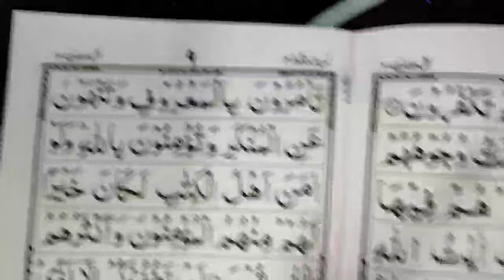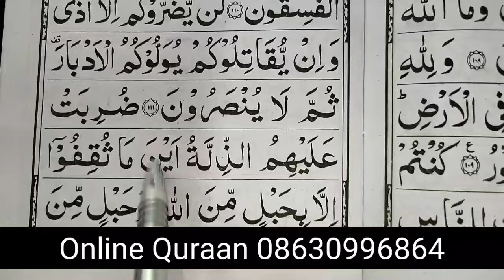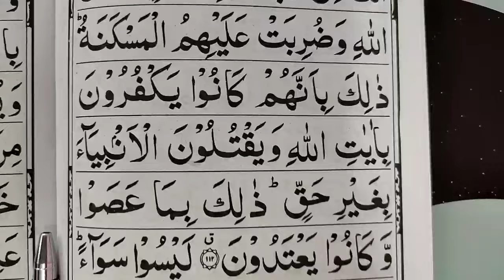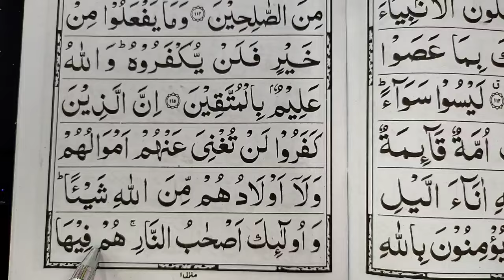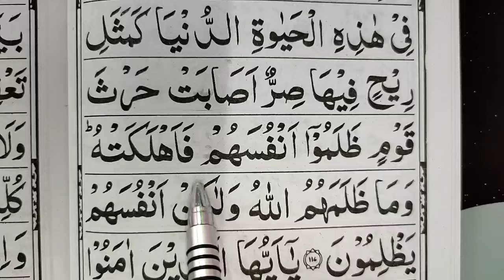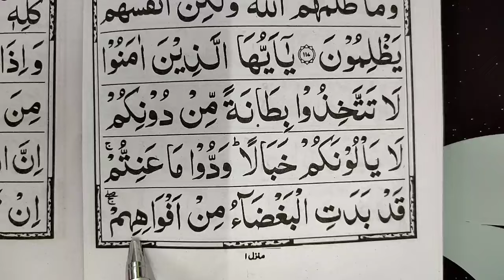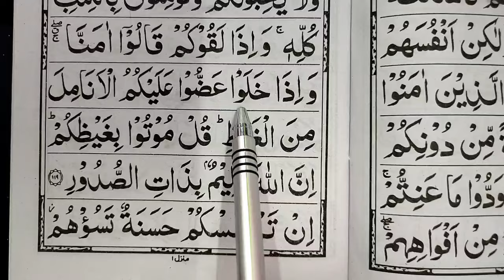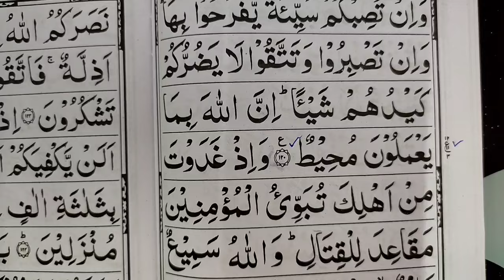Para no 4, sorah aale imran | Quran padhna sekhe #177 | How to read quraan | Mufti A.M.Qasmi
Phonepay no & Google pay : 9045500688

Thanks alot for wachting